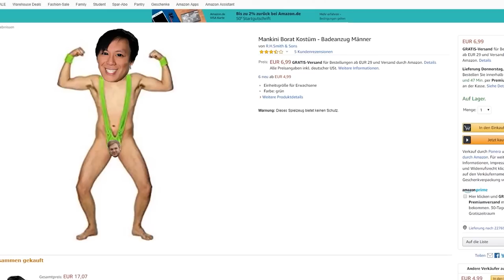Wieder ein Meisterwerk? Wir spielen THE LEGEND OF ZELDA: TEARS OF THE KINGDOM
6 Jahre ist es her, dass NINTENDO mit THE LEGEND OF ZELDA BREATH OF THE WILD Fans weltweit verzückt hat. Top-Wertungen, unzählige Spielstunden, ein Platz im Open-World-Olymp, ein ewiges LP mit Donnie O'Sullivan - um nur mal eine Auswahl der Ehrungen zu nennen, die man dem Ableger der legendären THE LEGEND OF ZELDA-Reihe für die NINTENDO SWITCH zugesprochen hat. Und jetzt - 12. Mai 2023 kommt mit ZELDA: TEARS OF THE KINGDOM der heißersehene Nachfolger, der uns in ein neues Abenteuer rund um Link, Prinzessin Zelda und das Master-Schwert stürzt. Kann der Titel nach all der Zeit den Erwartungen gerecht werden? Ist es BREATH OF THE WILD 2? Ist es vielleicht besser, schlechter oder sogar ganz anders? Ein paar dieser Fragen können wir beantworten. Das SPIELE MIT BART- und RESIDENT EVIL 4-Duo Gregor Kartsios und Simon Krätschmer zeigen euch den Beginn des neuen Spiels - Simon sieht es zum ersten Mal, Gregor hat schon 60h gespielt - und nerden richtig schön drauf los. Viel Spaß.